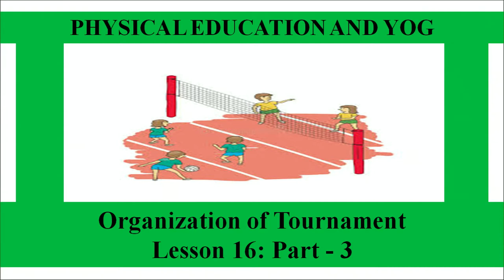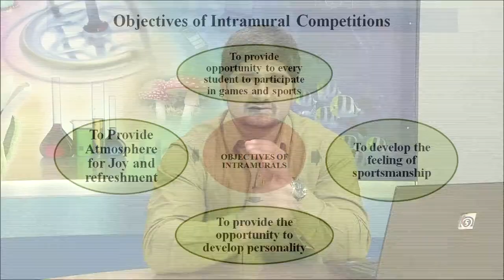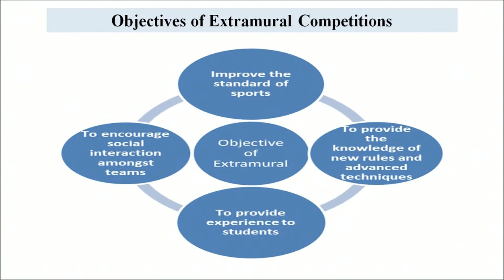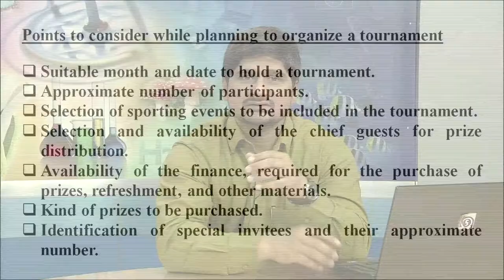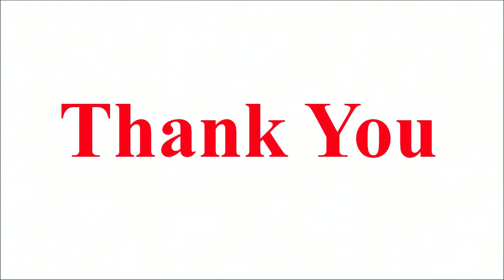Lesson 16: Organization of Tournament part - 3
physical education and yog